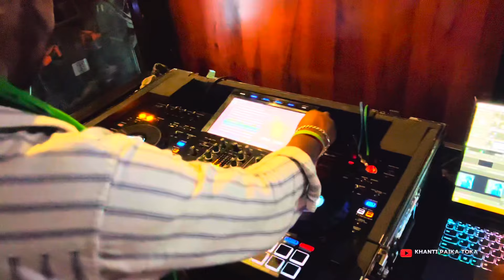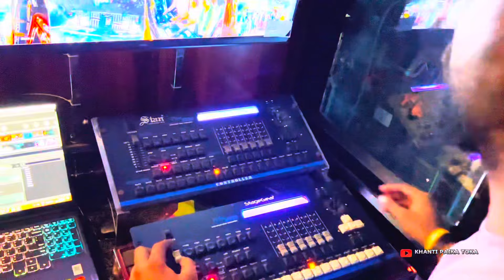DJ JB PROFESSIONAL NEW PRIVATE TRACK PLAY BY LITAN & DJ BIKI BHAI 🤝ପୋଲିସ ମାମୁଁ ସବୁ ବିଗାଡି ଦେଲେ 😱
Please support & watch my new video 🙏❤️🙏